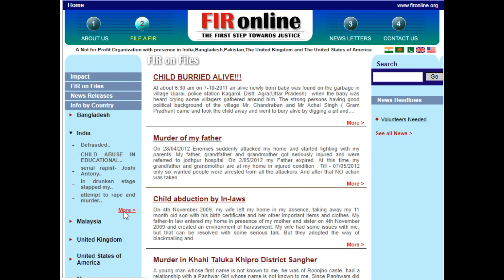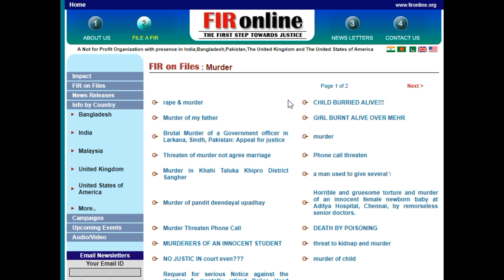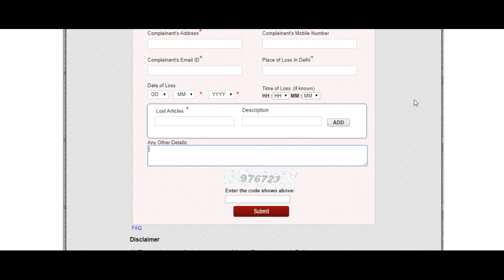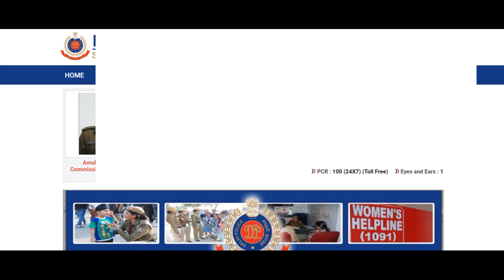How to Regiser FIR in Police Station Important Information for You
About Me:
About Video
This channel is dedicated to the village and poor students. The purpose of this channel is to prepare the net, give information about Ph.D. mphil, giving information related to higher education, giving information about recruitment of assistant professor and assisting poor students. One of your subscribes will help encourage poor students. Share more and more so that the poor children can access the video. UGC NET PhD MPhil CG PSC UPSC MP PSC. register FIR, first information report in police station, police station, fir darj kaise kare,most important information,
और अधिक जानकारी के लिए विषय:
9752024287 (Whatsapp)